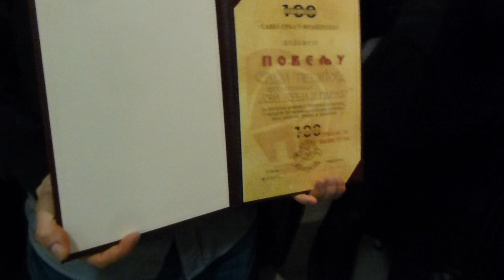15-2-2014 (6) FÊTE ANNUELLE DANS LA COMMUNAUTE SEBE St SAVA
la remise d'un diplôme